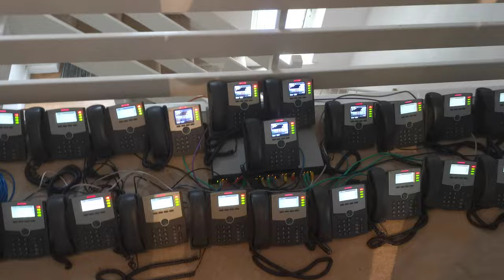Sometimes one just isn't enough